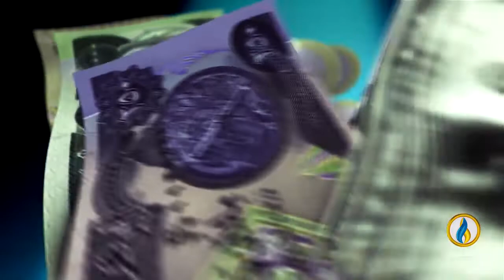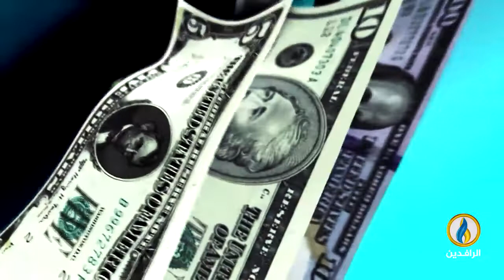أبرز الأخبار الاقتصادية على قناة_الرافدين ليوم السبت في